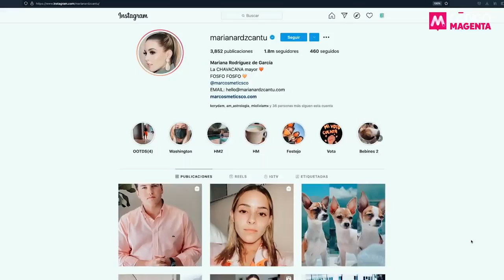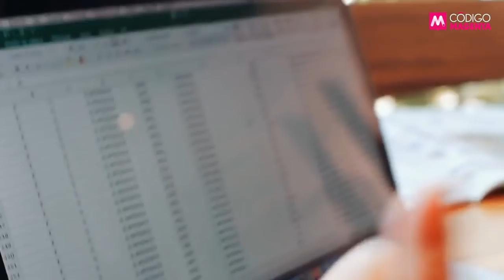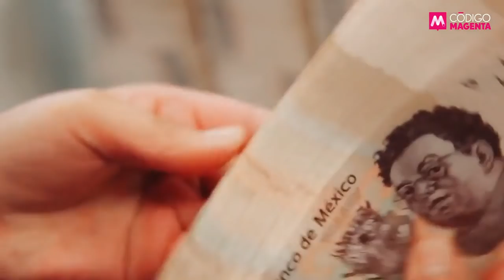Círculo Magenta: Las dos multas de Samuel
Círculo Magenta es el espacio de crítica e información privilegiada donde Ramón Alberto Garza y un equipo de periodistas analizan los temas que realmente importan.

Esta semana hablamos sobre: Las dos multas de Samuel.